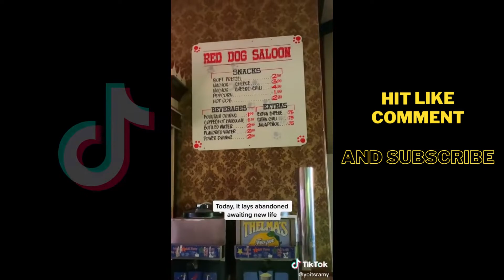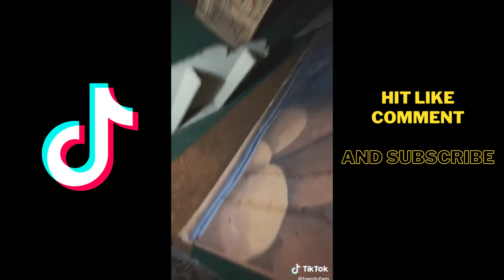Creepy abandoned theme parks part 2